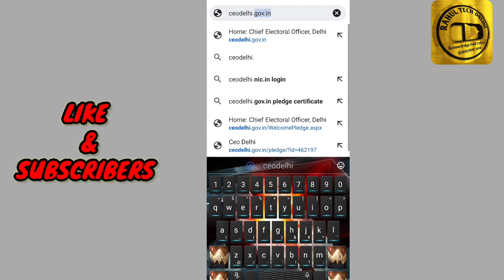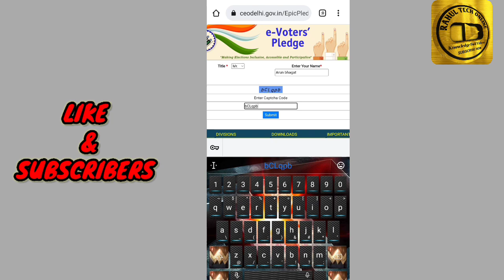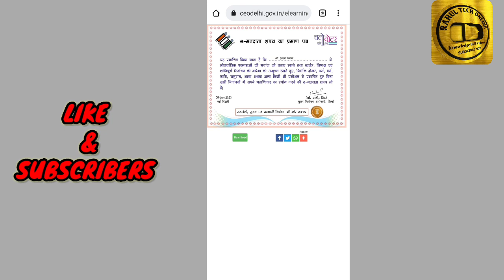Voter Card Certificate Download | Voter id Card e-Certificate 2023 | e-Certificate#rahultechonline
Voter Card Certificate Download | Voter id Card e-Certificate 2023 | e-Certificate

Hello, Dosto es video me maine apko bataya hai kaise aap e voter certificate online banayenge aur use download karenge ! agar apka voter ID Card ban gya hai to apko ye video jarur dekhna chahiye ! video pasand ayegi to like aur share jarur karna !